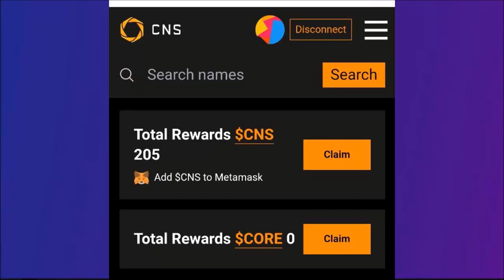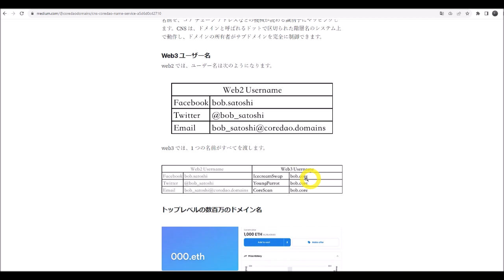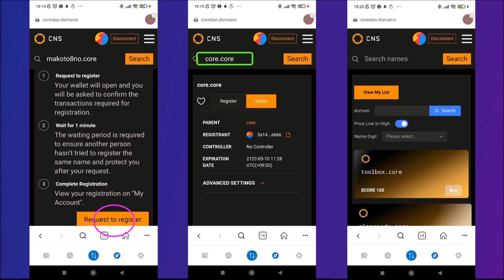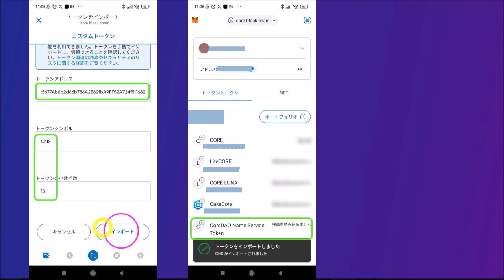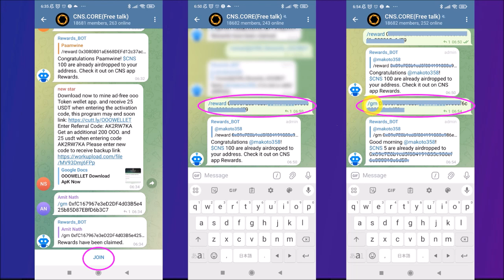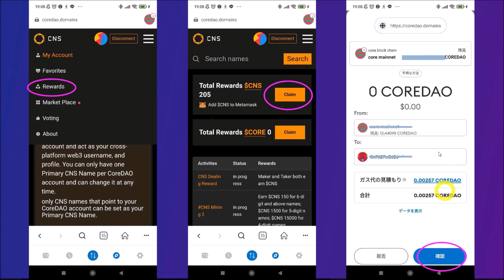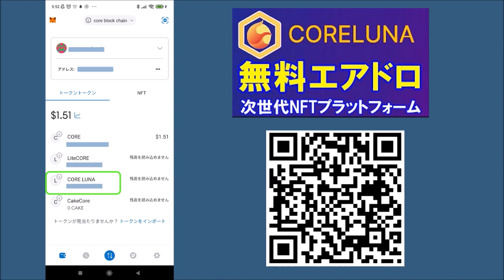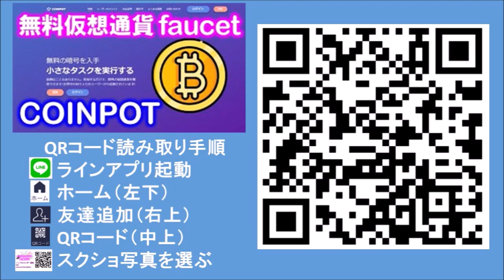ドメインネームで稼ぐ？CNSトークンとは？COREチェーンのWeb3ネームサービス登場！将来上がりそうな名前で稼ぐ？無料エアドロップでも毎日入手可能【仮想通貨】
コントラクトアドレス
0x5677Ab6b2d66b786A2582fbA9FF52A724f511682

招待コード：makomako

書籍の無料プレゼント
○「はじめての資産運用」